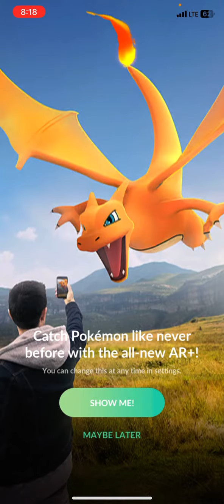Mega Swampert raid